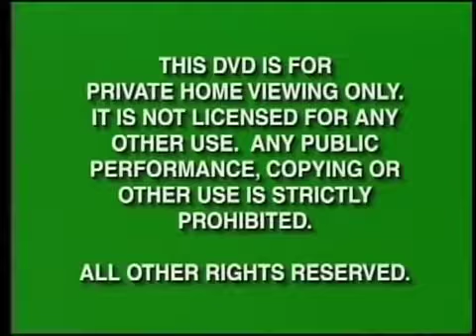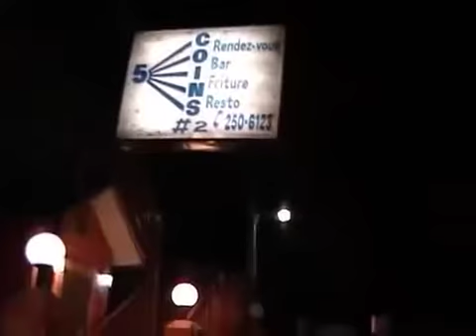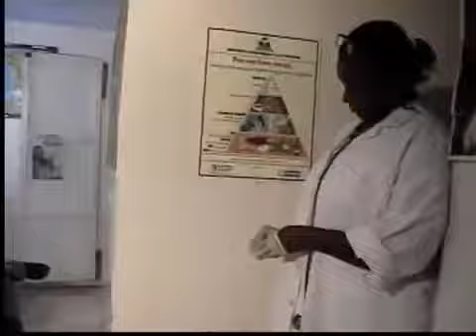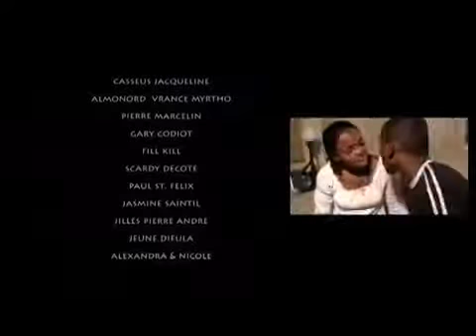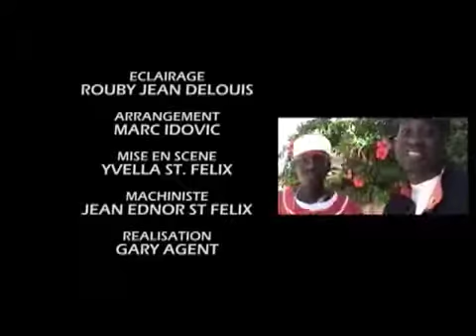Chagren damou full movie Haitienne